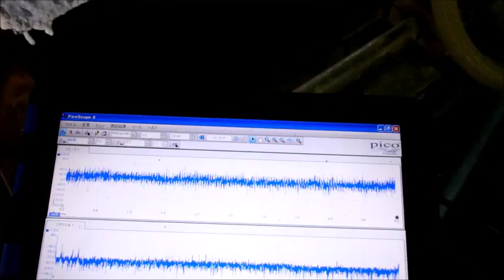‹脱気・マイクロバブル発生液循環システム› ultrasonic-labo